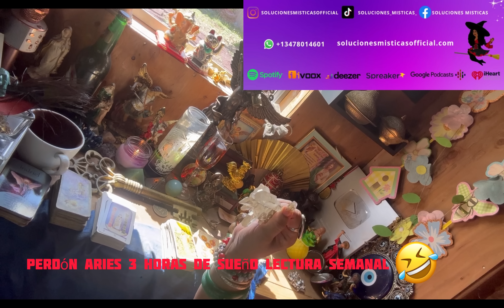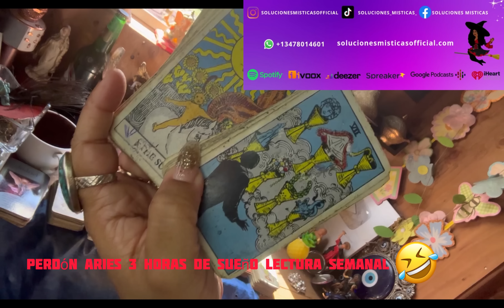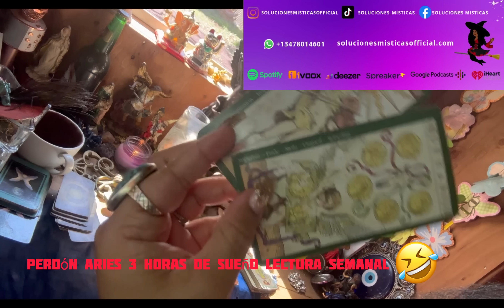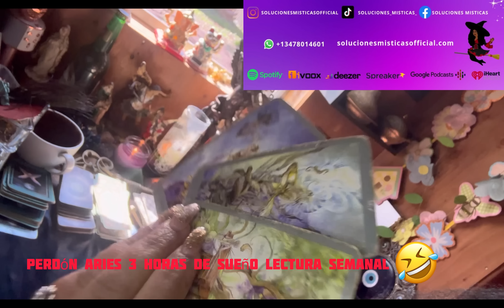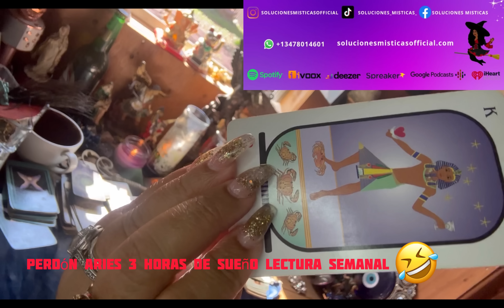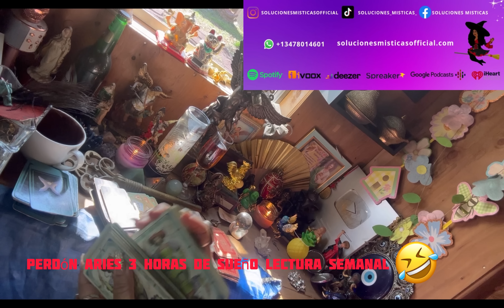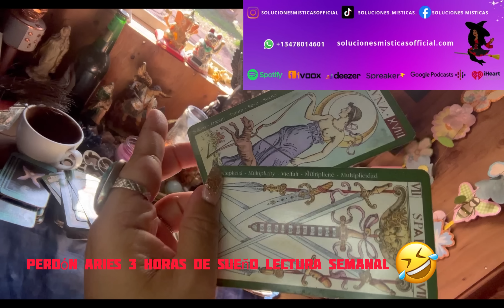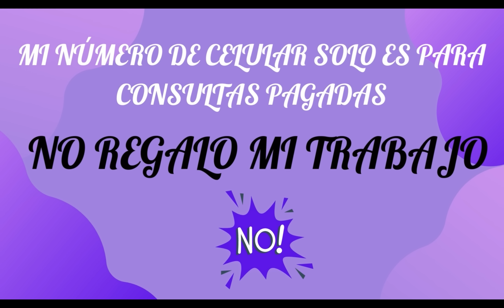Aries ♈️ podcast lectura del café ☕️ + bola de cristal 🔮 + cartas 🎴 podcast semanal/mensual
Aries ♈️ lectura del café ☕️ + bola de cristal 🔮 + cartas 🎴 podcast semanal/mensual @SolucionesMisticas @ritualesinfinitamentepoderosos @ora oraciones